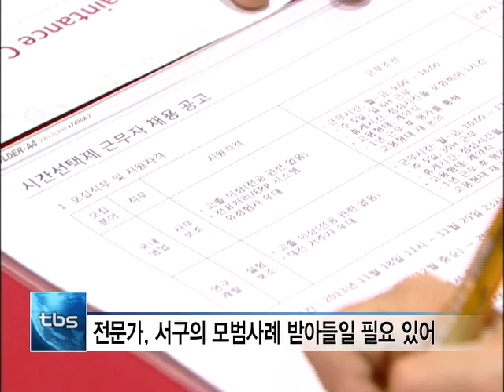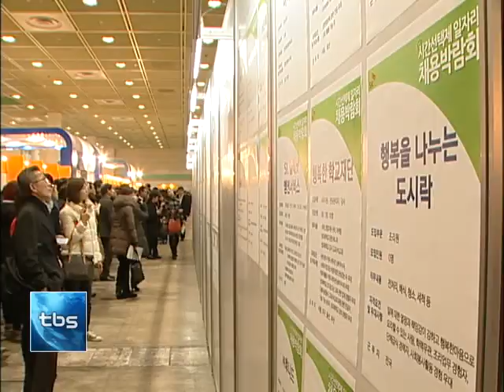[tbs tv] 시간선택제 일자리, 풀어야 할 과제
지난 화요일 삼성동 코엑스에서 열린 시간선택제 일자리 박람회가 큰 호응을 얻으며 성황리에 마무리 됐습니다. 국내 주요 열 개 그룹 산하 82개의 회사가 참가하고 삼만 명이 넘는 구직자들이 참가했는데요. 하지만 질 좋은 일자리가 아닌 고용률을 늘리는 것에만 집중하는 것 아니냐는 지적도 많습니다.